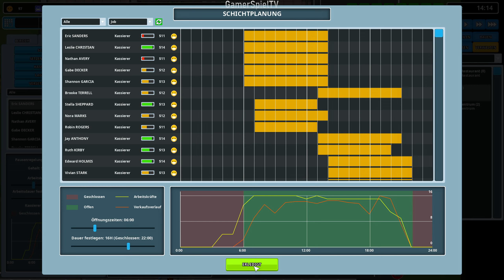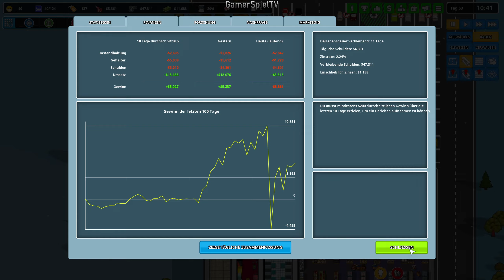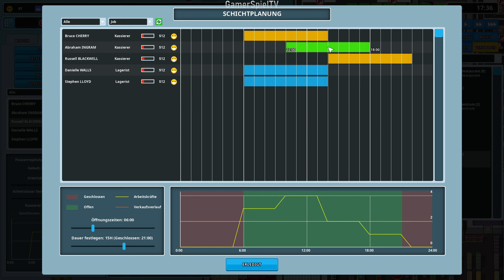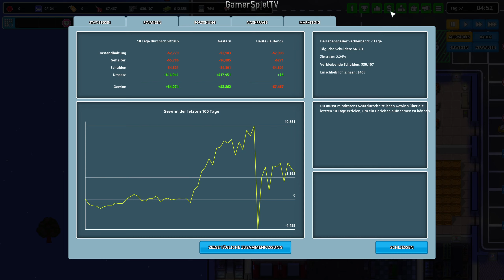EIN NEUER KLEINER TIEFKÜHLKOST-LADEN! - Another Brick in the Mall #05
Noch Wünsche?

Gruß Nico ;)